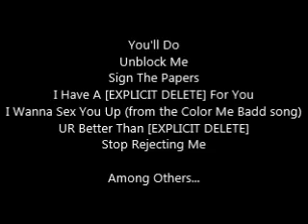DAN THE MAN'S Weekly EP - 190 (Happy VALENTINES DAY)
= Presidents Day (Tomorrow 2/15/2016)

= On Valentines Day
    - the posts on Facebook
    - According to SoCal Val: HAPPY (So Cal Val)ENTINES DAY
    - The song "Valentines Day" by David Bowie

= Poetry Slam of Valentines Day
  - DAN THE MAN'S Weekly EP - 186 (Special Edition)
  - DAN THE MAN'S Weekly EP - 189 (Special Edition)

= Rejected Candy Hearts

= NBA All Star Games
  - Celebrity All Stars Game: Team Canada def. Team USA
  - Team USA def. The World
  - East vs. West TONIGHT on TNT

= 58th Grammy Awards
  - Tomorrow 2/15/2016

= Pope Francis arrival to Jaurez
    - Wednesday (2/17/2016)

= The First SLIDESHOW of 2016 will be next week or two weeks!

= wished a few friends HAPPY BIRTHDAY, SHOUTOUTS, and CONGRATS Mom & Dad!

= A FB Page and Website COMING SOON